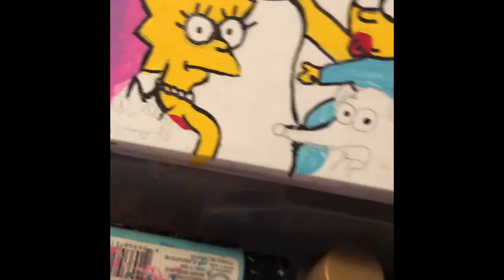Painting The Simpson’s On My Drawer-Part2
Part 2 of painting on my drawer. Enjoy!